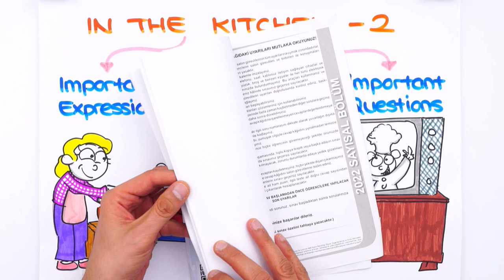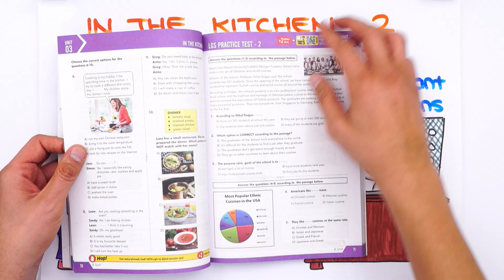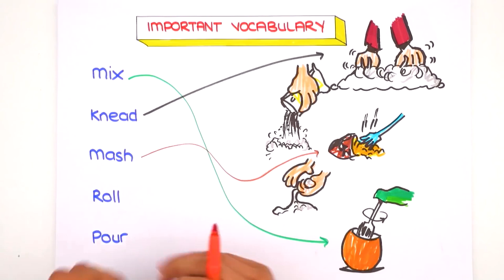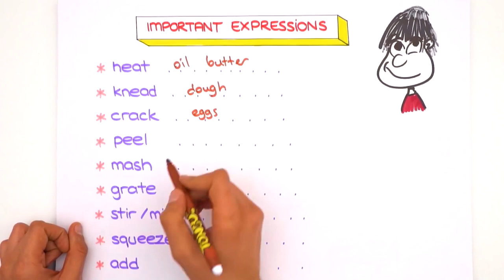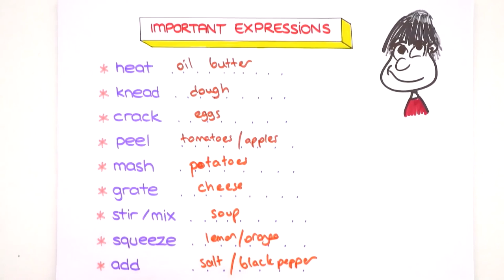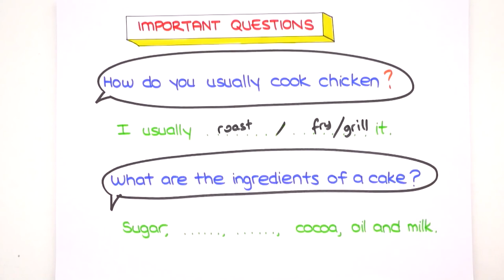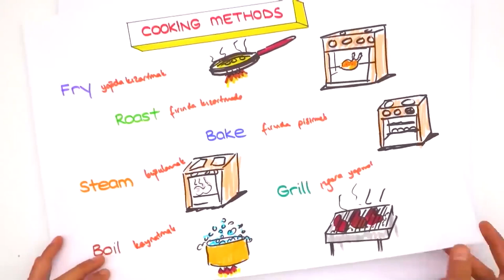In The Kitchen-2 / Cooking Methods 📒 8.Sınıf İngilizce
💥 LGS Dershanesi ile Telafi Kamplarında Eksiklerini Kapat!

2023LGS Kampı başladı! Sene boyunca canlı yayınlar, yeni nesil soru çözümleri, challengelar, LGS Günlükleri ve motivasyon videoları ile seninleyiz! Bugün İngilizce dersinin "In The Kitchen" konusunu öğreniyoruz. Hazırsan serüvenimiz başlıyor🚀